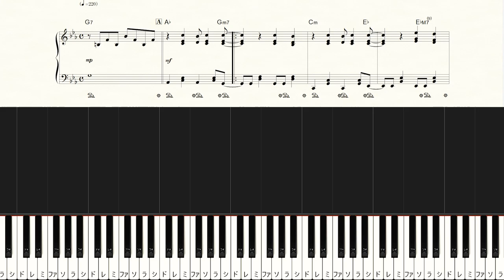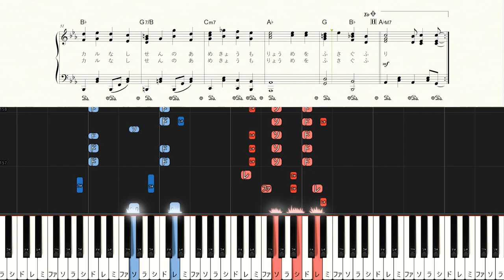Ego Rock - Three feat.KAGAMINE LEN- Hard Piano Tutorial + Sheets【Piano Arrangement】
◆Sheet Music

00:00 Intro
00:18 腑抜けた心にI need you 噂のアルカロイド～
00:37 僕の心はエゴロック斜め４５度ナンセンス～
00:46 媚びへつらうその姿 吐き気の空模様～
01:01 Interlude
01:17 おちゃらけ頭にI need you 巷のアルカロイド～
01:36 ロックな心で生きようか 真夏並みHotなミュージック～
01:45 洒落臭さも癖になる はみ出し者だろ～
02:00 Interlude
02:08 透明な感情は染まるだけさ～
02:16 人生かけても負けそうです～
02:26 僕の心はエゴロック斜め４５度ナンセンス～
02:35 媚びへつらうその姿 吐き気の空模様～

【Music details】
Artist：Three feat.KAGAMINE LEN